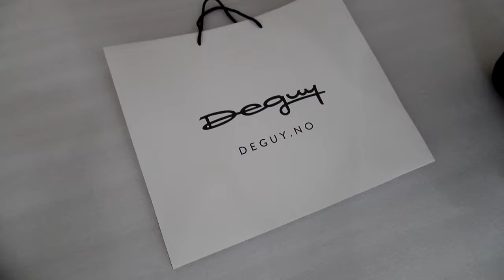paper material clothes packaging bag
white virgin paper material, matt lamination with double side printing. customized size and printing.